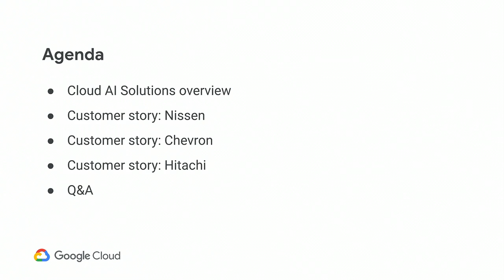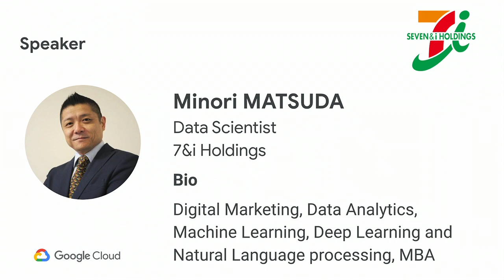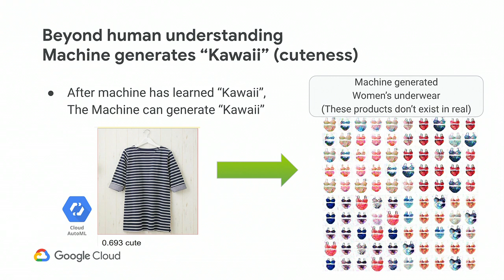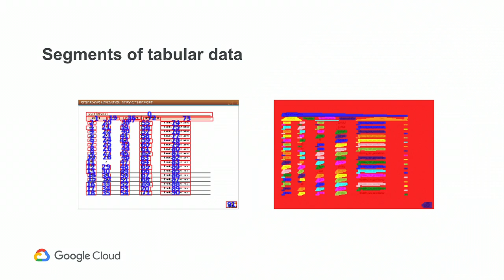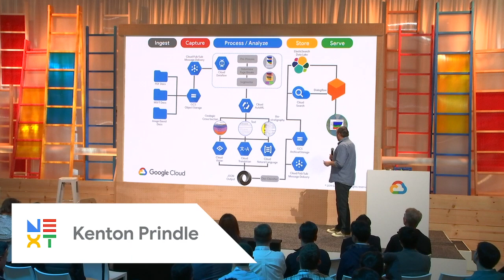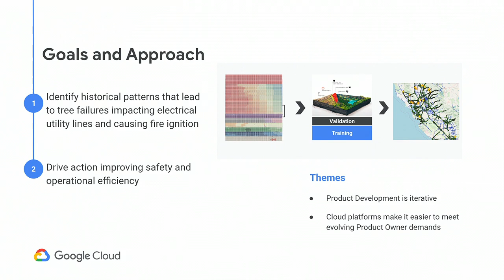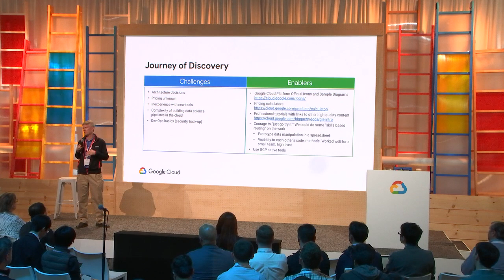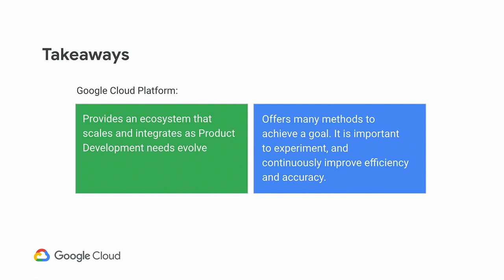Customer Stories: Transforming Businesses with Cloud AI Solutions (Cloud Next '19)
In this session, you will hear how customers like Nissen, Chevron, and Hitachi are using Cloud AI Solutions products.
Nissen will describe how they are using Cloud ML Engine to support retail recommendation, including the development of models for image-similarity-based and natural-language similarity-based item recommendations.

Chevron will show how they are using AutoML, the ML APIs, and other GCP products to extract knowledge from diverse data sources, and integrate that with structured data, to support cross-functional collaboration and decision-making.
Hitachi will describe how they are using Cloud AI Platform along with other GCP products to predict wildfire occurrence based on environmental conditions

Speaker(s): Lukman Ramsey, Minori Matsuda, Laura Bandura, Justin Hopson, Kenton Prindle

Session ID: MLAI223

event: Google Cloud Next 2019; re_ty: Publish; product: Cloud - Data Analytics - BigQuery, Cloud - AI and Machine Learning - Cloud TPU; fullname: Lukman Ramsey, Minori Matsuda, Laura Bandura, Justin Hopson, Kenton Prindle;